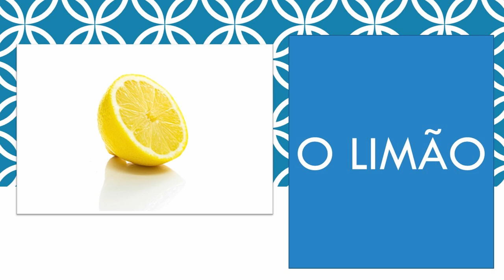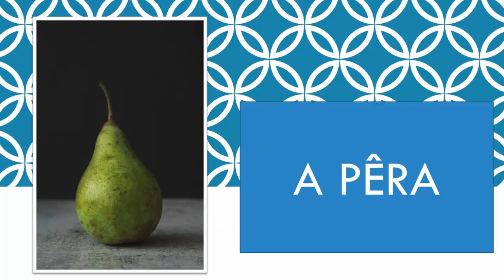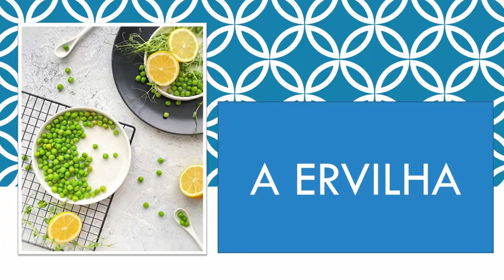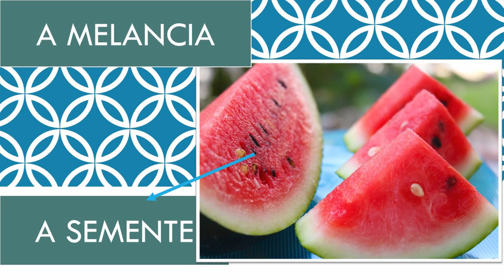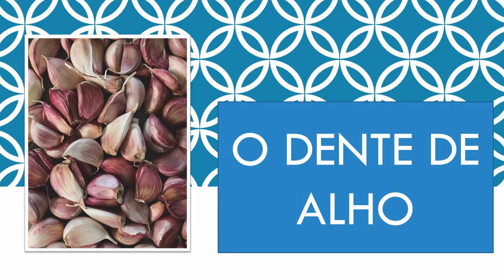Learn fruits and vegetables vocabulary in European Portuguese🍓🍒🥑🥕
I'm karolinti and this is European Portuguese lesson for beginners.
From this episode you can learn basic fruits and vegetables vocabulary in Portuguese.

TIMESTAMPS:
00:00 - intro
00:22- as frutas
02:15 - os legumes
03:27 - additional vocabulary
04:00 - até já

PHOTOS:
Photo by Marisol Benitez on Unsplash
Photo by Bruna Branco on Unsplash
Photo by Xiaolong Wong on Unsplash
Photo by Mae Mu on Unsplash
Photo by Moritz Nie on Unsplash
Photo by Vlad Deep on Unsplash
Photo by Joanna Derks on Unsplash
Photo by Quaritsch Photography on Unsplash
Photo by Justus Menke on Unsplash
Photo by Tijana Drndarski on Unsplash
Photo by Sara Cervera on Unsplash
Photo by K8 on Unsplash
Photo by Mockup Graphics on Unsplash
Photo by Nati Melnychuk on Unsplash
Photo by Oriol Portell on Unsplash
Photo by Avinash Kumar on Unsplash
Photo by Alina Karpenko on Unsplash
Photo by Fernando Andrade on Unsplash
Photo by charlesdeluvio on Unsplash
Photo by Glen Carrie on Unsplash
Photo by Irene Kredenets on Unsplash
Photo by David Holifield on Unsplash
Photo by Elianna Friedman on Unsplash
Photo by Jennifer Schmidt on Unsplash
Photo by Franzi Meyer on Unsplash
Photo by Bozhin Karaivanov on Unsplash
Photo by Łukasz Rawa on Unsplash
Photo by Юлія Вівчарик on Unsplash
Photo by Honza Vojtek on Unsplash
Photo by Griffin Wooldridge on Unsplash
Photo by Hamed omidian on Unsplash
Photo by Margaret Jaszowska on Unsplash
Photo by NoonBrew on Unsplash
Photo by Rens D on Unsplash
Photo by The Matter of Food on Unsplash
Photo by Jake Charles on Unsplash
Photo by Николай Демин on Unsplash
Photo by ABHISHEK HAJARE on Unsplash
Photo by Joe Green on Unsplash